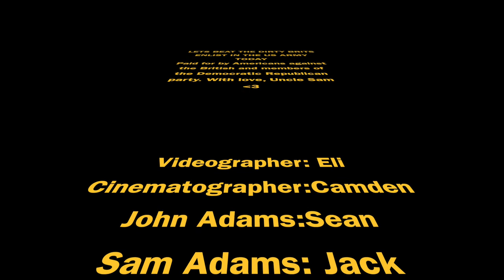The Glorious Campain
Political campaign commercial from the early American Republic.